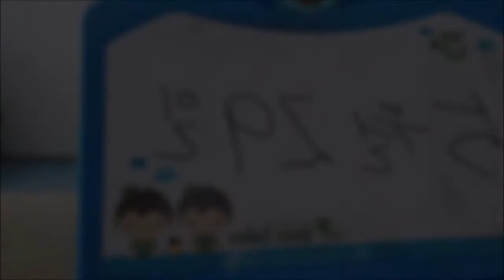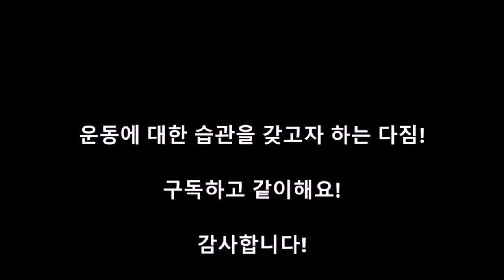새해다짐 브이로그 - 뭐가됐든 1일 1운동 (149일차-홈트 VLOG)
오늘은 오후에 일이 있어서 오전에 간단하게라도 운동하고 일 나갑니다.
다들 건강하고 즐거운 주말보내세요~ ^^